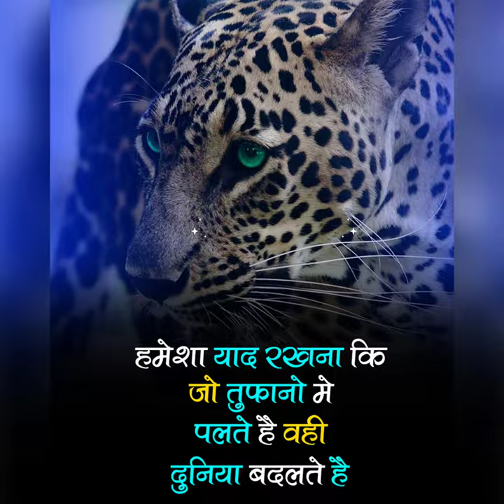💯motivation | shorts youtube shorts